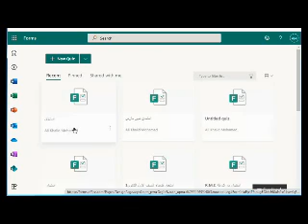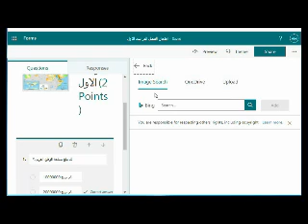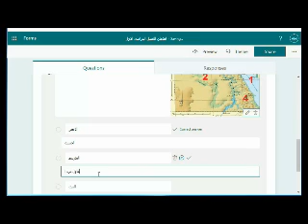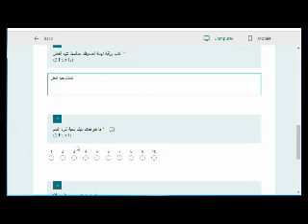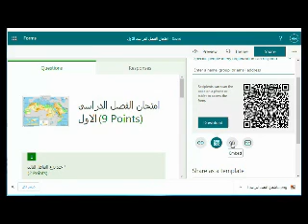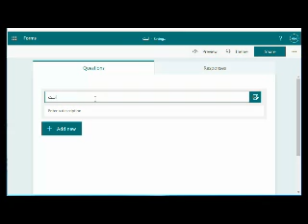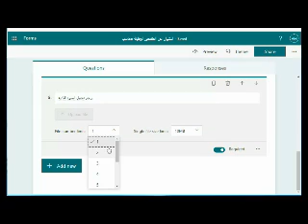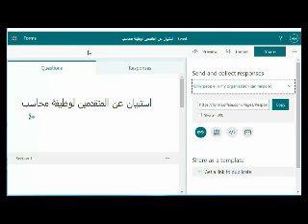شرح تطبيق Forms ا / على خالد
شرح تطبيق Forms